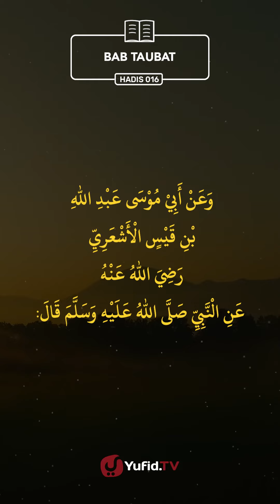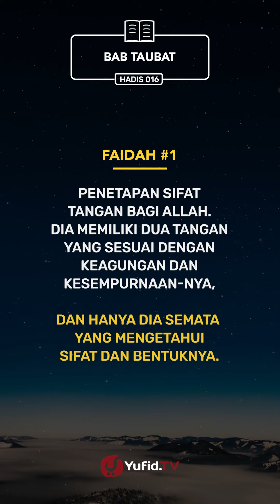Kitab Riyadhus Shalihin Bab 2 Hadits 16 - Bertaubat Sebelum Terlambat - Yufid TV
Rahmat Allah sangat luas. Rahmat Allah meliputi segala sesuatu. Jangan pernah berhenti memohon ampun kepada Allah, bertaubat kepada Allah dengan taubat nasuha.

Barangsiapa yang bersungguh-sungguh taubat kepada Allah niscaya ia akan mendapat ampunan Allah. Meski begitu, perlu diperhatikan syarat syarat diterimanya taubat agar taubat diterima Allah swt. Pada hadits riyadhus shalihi imam nawawi sebelumnya, telah dibahas di antara syarat diterimanya taubat, yakni ikhlas karena Allah.

Simak penjelasan hadits ke-16 dari kitab riyadhush shalihin bab 2 kali ini untuk mengetahui syarat diterimanya taubat dan beberapa faidah ilmu lainnya. Semoga bermanfaat.